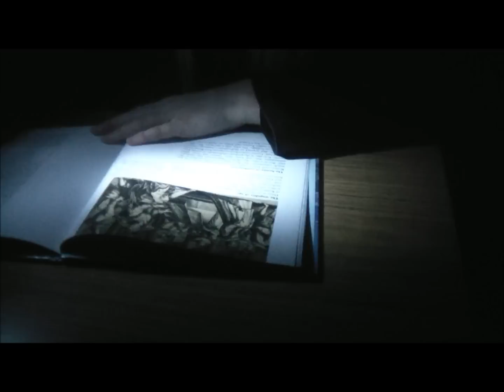Slender static is alive (cut_music)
Slender static is alive is about two students struggle to survive the on going attack of the slender man.